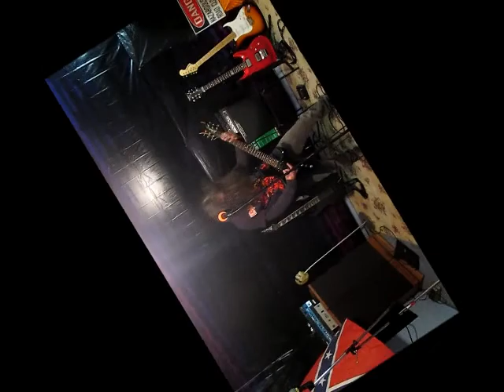Pantera - Walk (Cover) By: CRUCIFER